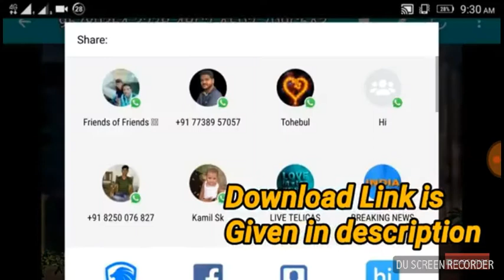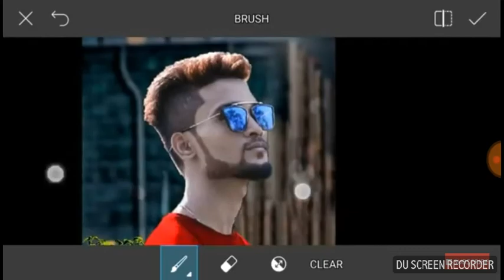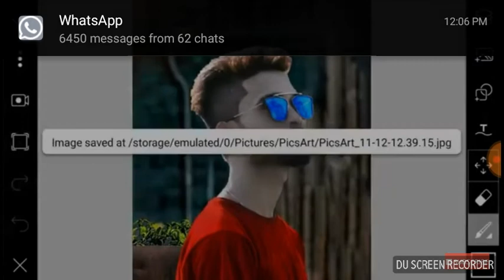PicsArt Aditing tutorial / edit white face /and background change /hair style changed/ ps Aditing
1, PicsArt Aditing tutorial black face edit the White face and background change hair style change

PicsArt Aditing

PicsArt se foto kese bnaye